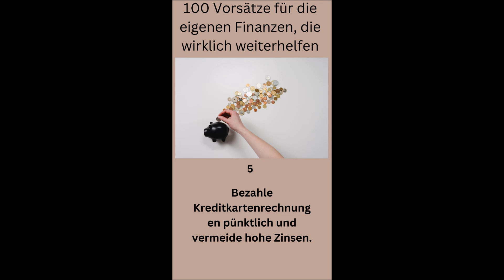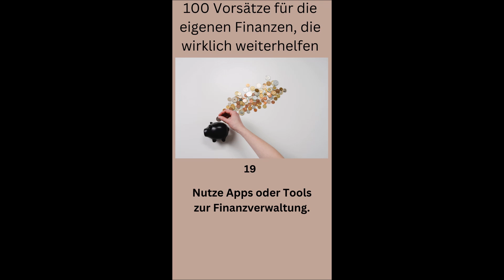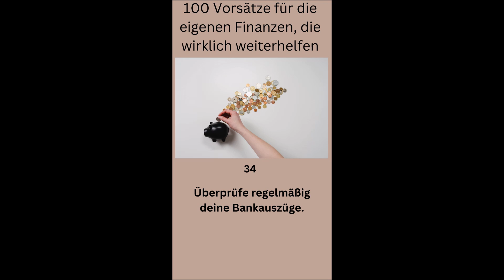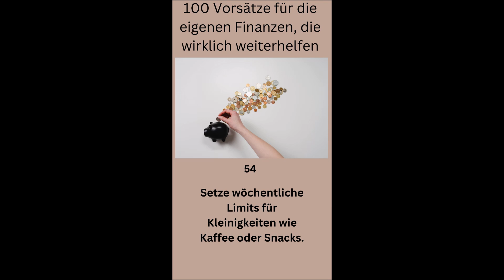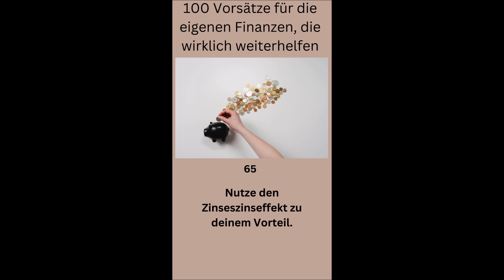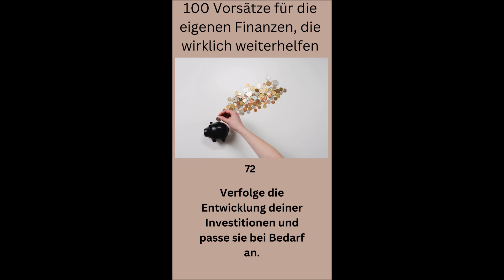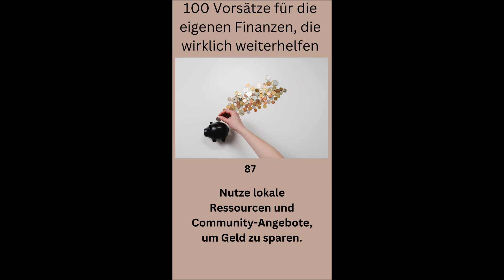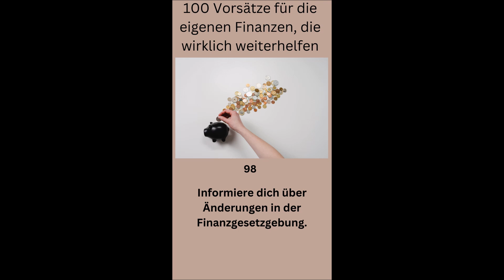100 Vorsätze für die eigenen Finanzen, die wirklich weiterhelfen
Willkommen bei „Finanzwissen in 6 Sekunden", der Reihe, die deine finanzielle Bildung auf das nächste Level hebt! In dieser fesselnden und informativen Serie bieten wir dir prägnante und leicht verständliche Tipps, um deine Finanzen effektiv zu managen. Jedes Video ist darauf ausgerichtet, dir wertvolle Einblicke und praktische Ratschläge zu geben, die sich leicht in deinen Alltag integrieren lassen.

Von fortschrittlichen Sparstrategien über clevere Investitionstipps bis hin zu weisen Ratschlägen für den Umgang mit Schulden – wir decken ein breites Spektrum an finanziellen Themen ab. Egal, ob du Anfänger oder fortgeschrittener Anleger bist, unsere Inhalte sind für jeden gedacht, der seine Finanzen verbessern und seine finanziellen Ziele erreichen möchte.

Mit „Finanzwissen in 6 Sekunden" bleibst du auf dem neuesten Stand der finanziellen Trends und Entwicklungen. Ich bringe dir bei, wie du dein Geld smarter arbeiten lassen kannst. Mach den ersten Schritt zu einer gesünderen finanziellen Zukunft – in deutlich weniger als einer Minute pro Tag!